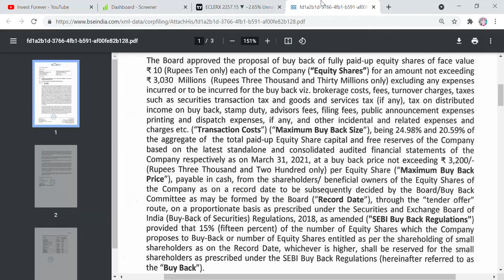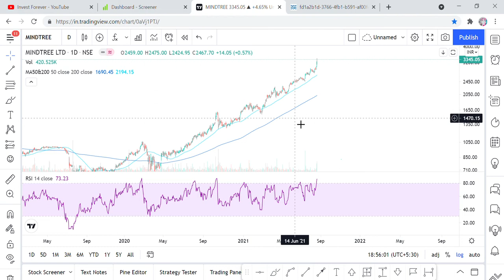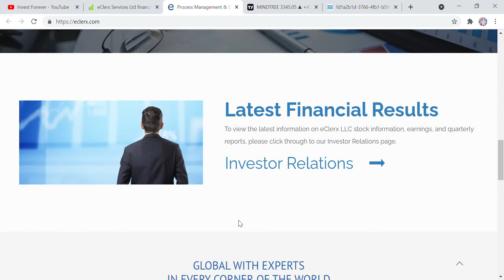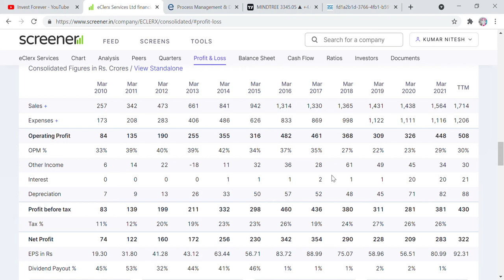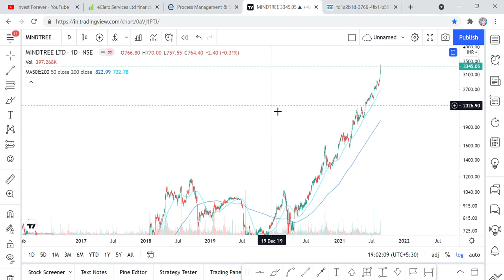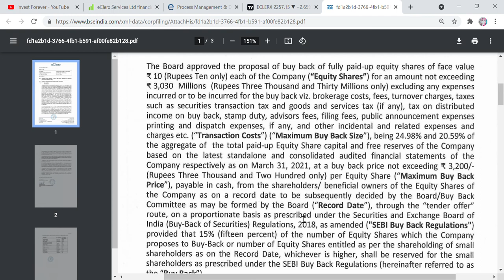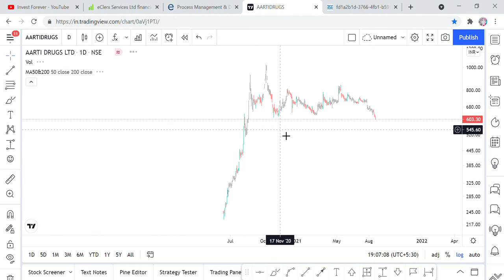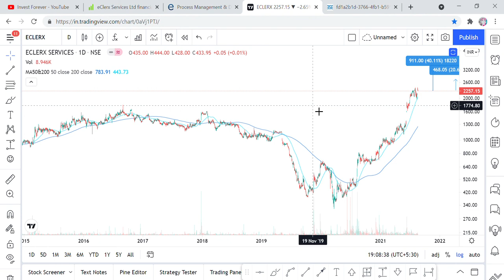ECLERX STOCK ANALYSIS, BUYBACK NEWS, STOCK TARGET 3200 RS, OPPORTUNITY TO GAIN 60% RETURN, STRATEGY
Hi Friends,